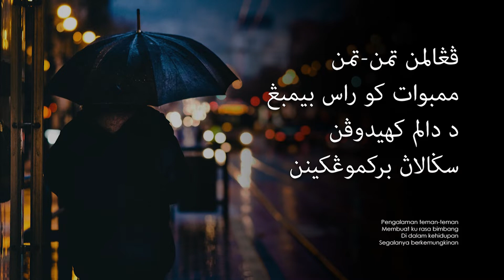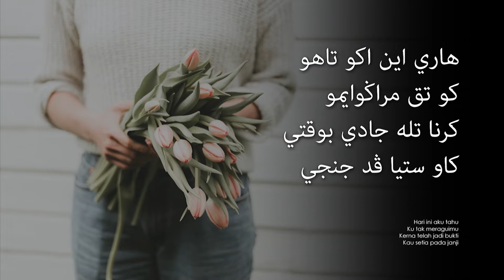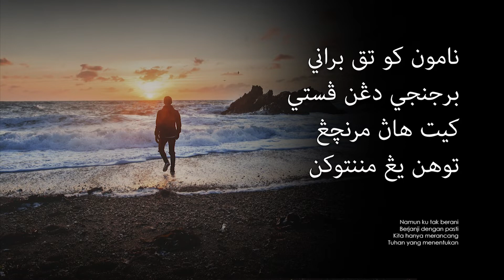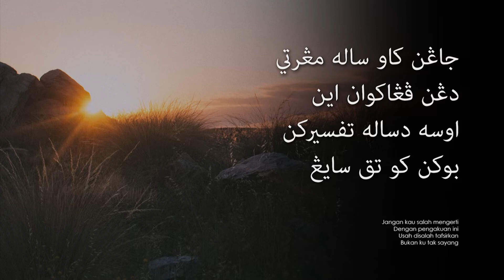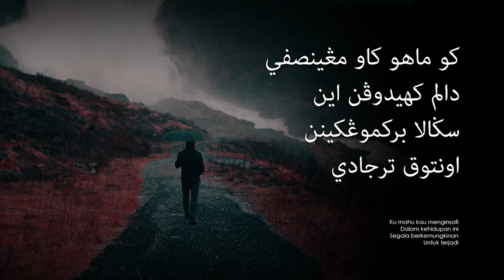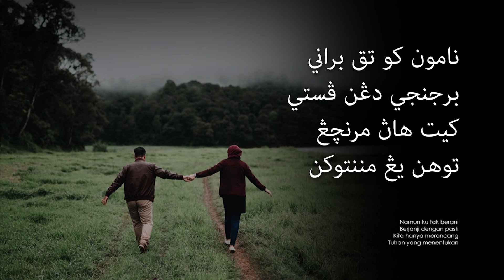Headwind - Segalanya Mungkin (Lirik Video ~ Jawi)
Penyanyi: Headwind
Album: Headwind'86 (1986)
Penulis Lirik: S. Amin Shahab